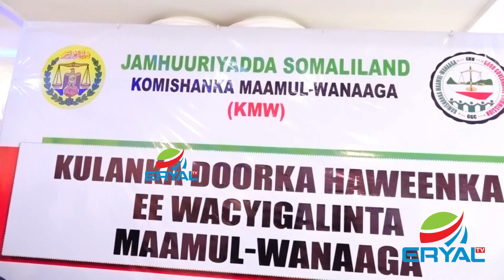Kulan Looga Hadlayay doorka Haweenku Ka qaadan Karaan Maamul wanaaga Oo Hargeisa Lagu qabtay.